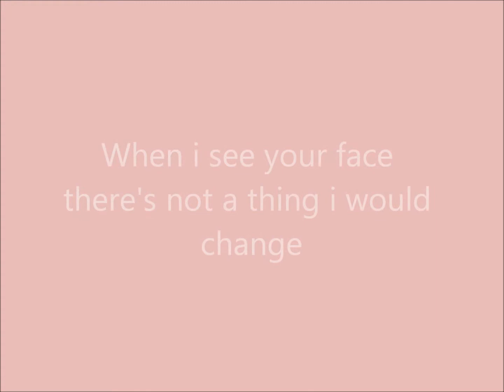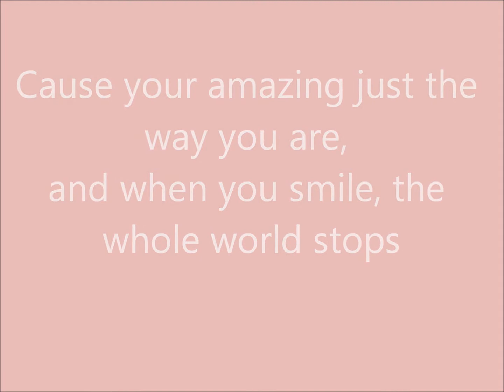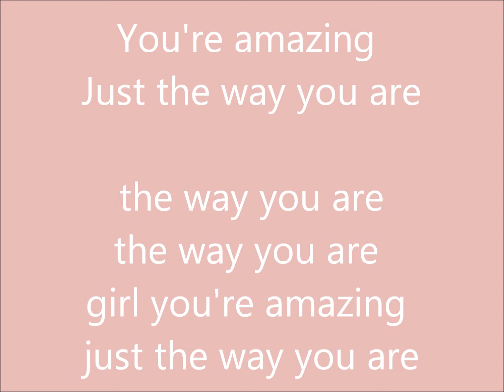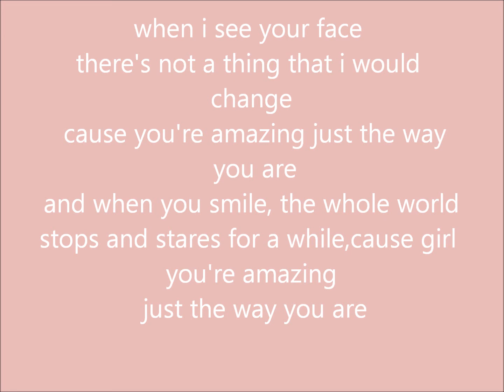bruno marrs - just the way you are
i did this for my hunny september :)